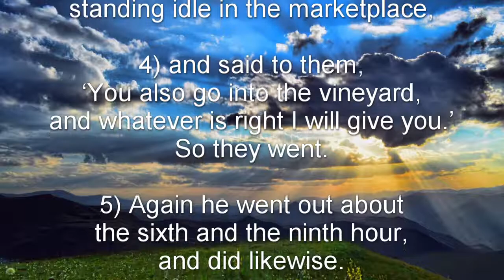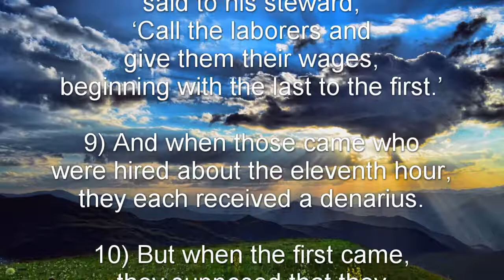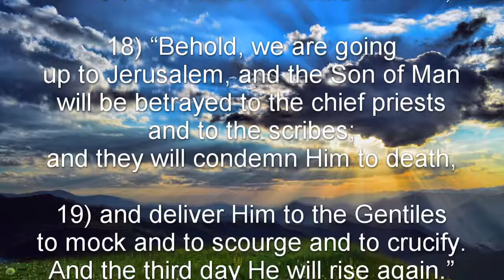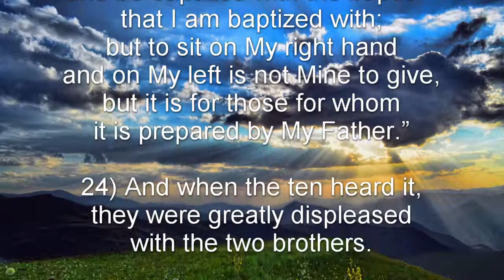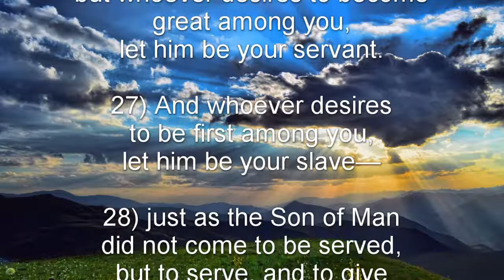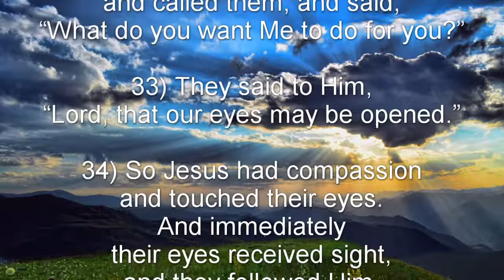Matthew 20(NKJV) - Workers in Vineyard, Jesus Predicts Death & Resurrection, Serving & Blind Men See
Matthew 20 - New King James Version

Matthew 20:1-16 - The Parable of the Workers in the Vineyard
Matthew 20:17-19 - Jesus a Third Time Predicts His Death and Resurrection
Matthew 20:20-28 - Greatness Is Serving
Matthew 20:29-34 - Two Blind Men Receive Their Sight